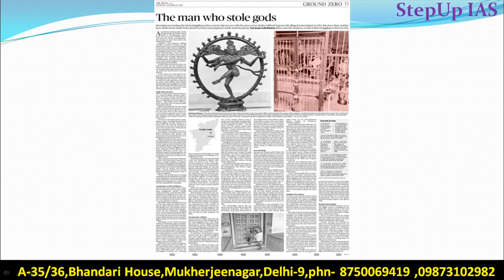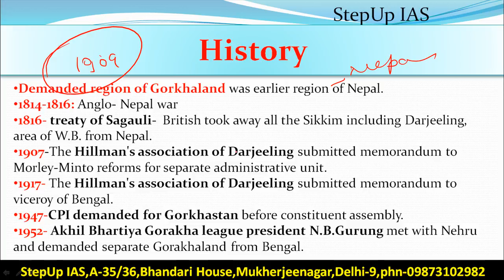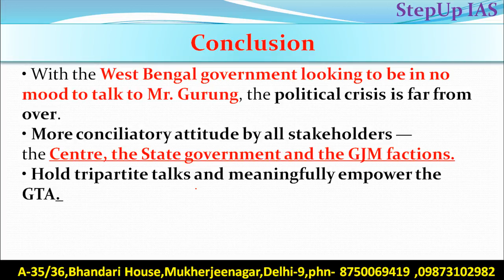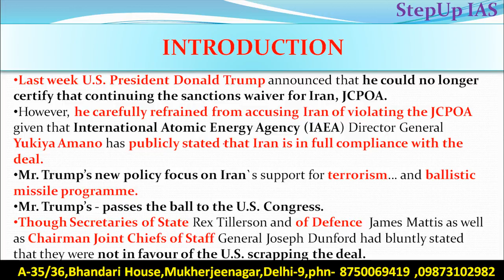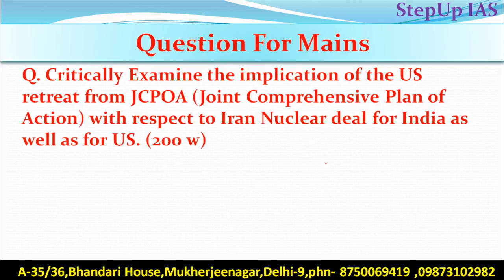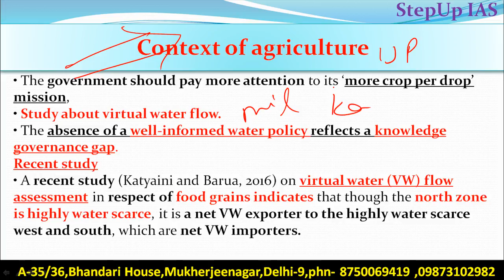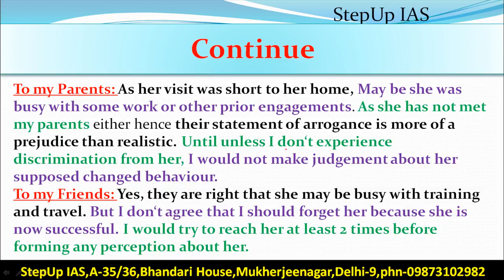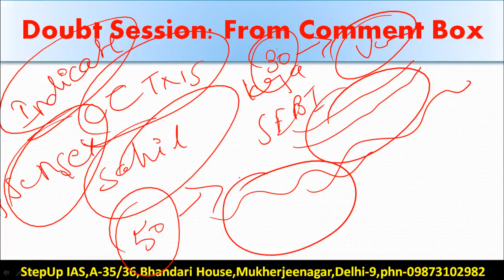21 October The Hindu Editorial Discussion + case Study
Q. Critically Examine the implication of the US retreat from JCPOA (Joint Comprehensive Plan of Action) with respect to Iran Nuclear deal for India as well as for US. (200 w)
This Discussion Includes- Darjeeling Crisis, Re-Election in Kenya, Iran Nuclear Deal, River Interlinking, Case study